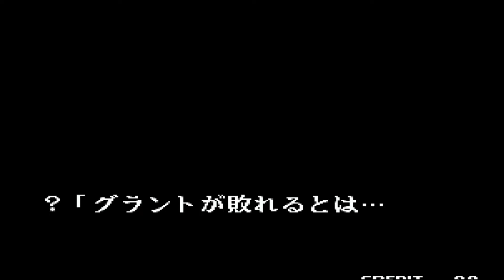ZERANDO COM ROCK /GAMEPLAY GAROU: MARKES OF THE WOLVES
Garou: Marca dos Lobos (餓狼 MARCA DOS LOBOS, Garō Māku obu za Uruvusu ) ou Fúria Fatal: Marca dos Lobos para o lançamento do Dreamcast; referido como Garou ou MOW , é o oitavo e atualmente último jogo da série Fatal Fury , ambientado dez anos após a morte de Geese Howard . É conhecido por aprimorar os recursos gráficos do Neo Geo, utilizando gráficos 3D e semitransparência, bem como sua lista equilibrada de personagens e jogabilidade altamente técnica.

Como parte da comemoração dos 15 anos da série pela SNK, um filme retrospectivo foi realizado pouco depois.

Em dezembro de 2016, o jogo foi lançado para três plataformas: para PS4 e PS Vita, no dia 3, e para Steam, no dia 9. Já havia outra versão para PC, lançada pelo Humble Bundle, em janeiro daquele ano. Em 11 de maio de 2017, como parte do ACA Neo Geo, o jogo foi lançado para o Nintendo Switch.

Em 22 de janeiro de 2020, a Code Mystics atualizou o modo online do jogo para utilizar o GGPO, também conhecido como "rollback netcode", atestado como um dos protocolos de reprodução online mais confiáveis ​​do setor.

Enredo
Dez anos após a morte do senhor do crime Geese Howard , a cidade de Southtown se tornou mais pacífica. Agora, o palco é na cidade vizinha de Second Southtown . Um novo torneio de luta chamado "King of Fighters: Maximum Mayhem" começa na área, e vários personagens relacionados aos lutadores da era antiga dos torneios de King of Fighters participam dele.

Rock é o filho do senhor do crime mais notável de Southtown, Geese Howard . Embora ele soubesse da existência de seu pai, ele cresceu vivendo uma vida modesta com sua mãe em um pequeno apartamento. Ele sempre se perguntava sobre o pai e estava empolgado com a perspectiva de um dia encontrá-lo. Quando Rock tinha sete anos, sua mãe contraiu uma doença misteriosa e ele fez o possível para cuidar dela. À medida que a doença piorava, Rock foi para a Geese Tower e conheceu o pai pela primeira vez em sua vida. Embora o garoto pedisse ajuda médica e dissesse que Marie queria desesperadamente vê-lo, Geese não teria nada a ver com o assunto e o mandou embora. Marie morreu na mesma noite e Rock tem ressentimento contra seu pai desde então.

👍 Faça sua Doação para o canal:
PicPay: @augcrocs